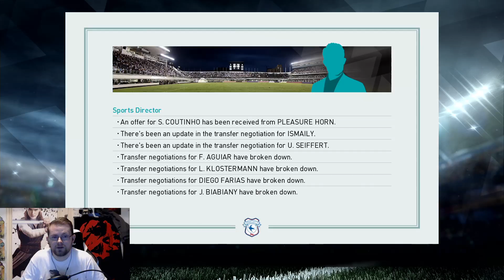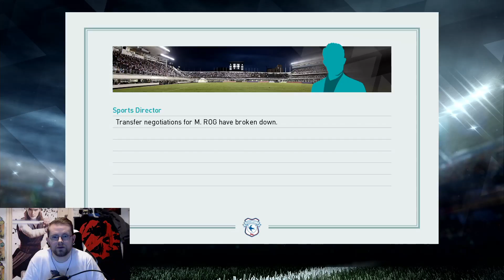Talking Games F.C. #29 | Let's Play PES 2018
As well as a match, Huw takes to the timed negotiations of the last day of the January Transfer window with one major signing in mind. Can he bag another win and will he get his man?